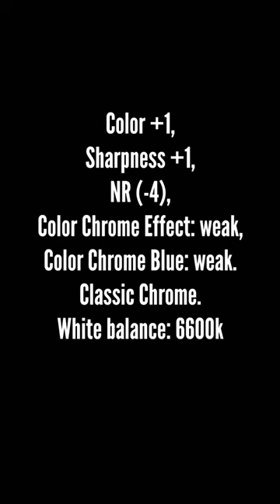Fujifilm XH2 Auto Focus Settings (also applies to XT5, XT4, XS10) with film color settings bonus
Fujifilm X-H2

Hi All, here is my quick settings video for auto focus AF-C and some settings for my Fujifilm XH2 film Simulation settings.